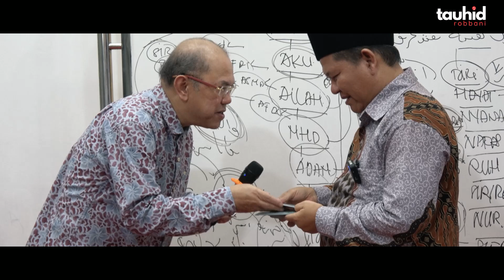Dipertemukan Melalui Youtube - Tauhid Robbani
INFORMASI HUBUNGI :
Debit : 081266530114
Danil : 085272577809